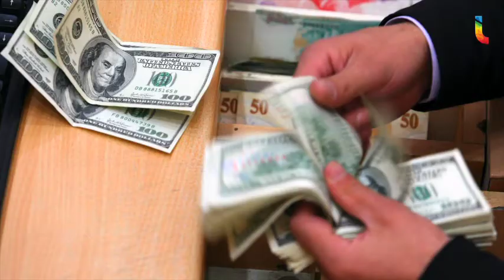Las 8 de las 8-7 de marzo de 2018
¡Feliz Miércoles! Entérate de las noticias más relevantes del día.

1. PAN insiste en pedir a EPN que saque las manos del proceso electoral

2. Mikel Arriola denunciará a Sheinbaum por el caso Rébsamen

3. Yerno de Trump se reunirá este miércoles con EPN en la CDMX

4. Edgar Tungüi Rodríguez es nombrado comisionado para la reconstrucción de la CDMX

5. Canadá y México estarán exentos de aranceles con un nuevo TLCAN: Mnuchin

6. Se esperan lluvias y marcado descenso de temperatura en el Valle de México

7. Real Madrid vence al PSG 5-2 en el global y avanza a  cuartos en la Champions League

8. América vence 4-0 al Tauro y se acerca a semifinales en la Concachampions

9. Dólar cotiza a la venta en 18.90 pesos en el AICM

10. Un día como hoy, pero de 1765, nace el inventor de la fotografía: Nicéphore Niépce